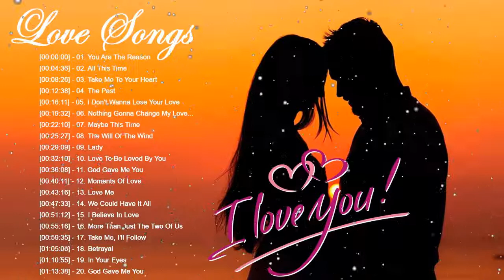Best Love Songs Ever 💖 Romantic Love Songs 80's 90's 💖 Greatest Love Songs Collection 2020